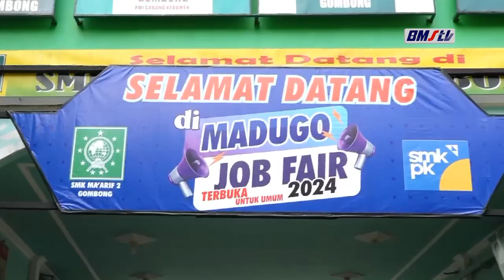RATUSAN PENCARI KERJA PADATI MADUGO JOBFAIR 2024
GANDENG 26 INDSUTRI USAHA MA’ARIF DUA GOMBONG, KEBUMEN GELAR JOBFAIR DENGAN MENYAJIKAN RATUSAN LOWONGAN PEKERJAAN.  KEGIATAN INI PUN DISAMBUT ANTAUSIAS OLEH PARA PENCARI KERJA YANG ADA DI WILAYAH KEBUMEN DAN SEKITARNYA.